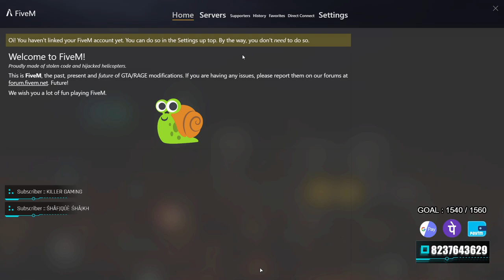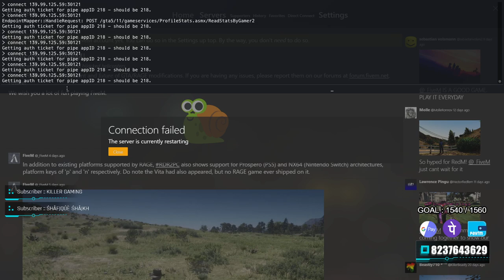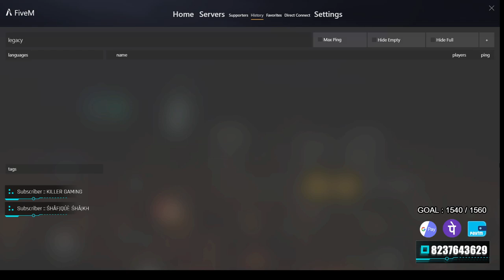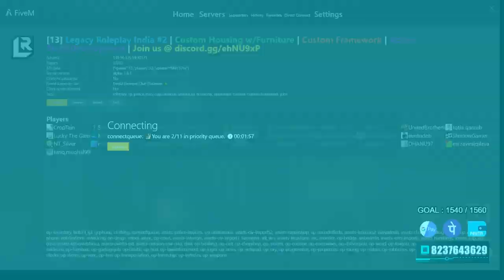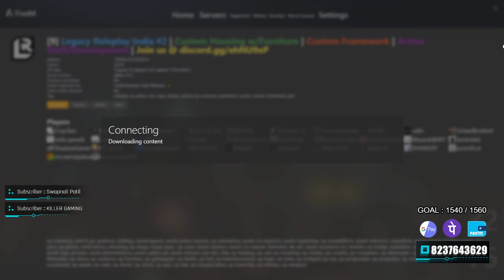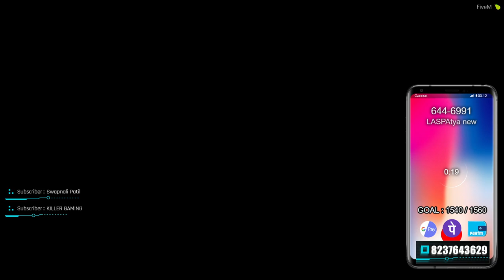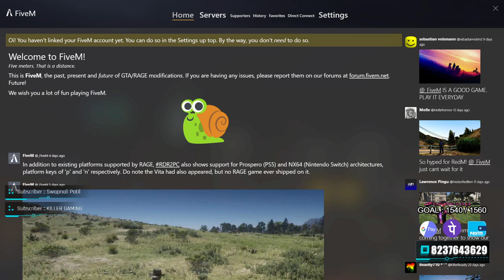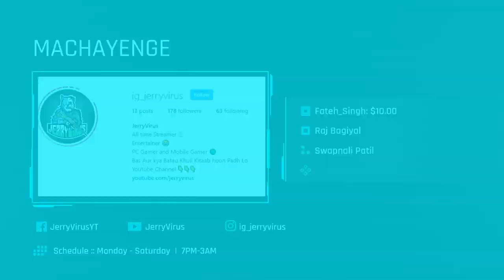1.5K+ OP FAMILY | GTA 5 RP Live | I GOT SMG in HOME ROBBERY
Support Karo Bas Yehi KAAFI HAI :) Not Big youtuber LEkin APP KA PYAR aur Support Chahiye

💰TOP SUPPORTER💸

Fateh Singh                              10 $
KAvTYA VAANAR                 933 ₹
ATHARVA Dharankar           160 ₹
ALPHALATE Gaming           100 ₹
ASHU Gaming                         51 ₹
Satyaprakash Sethy               50 ₹
KillerShubham                        40 ₹
Hell Gaming                            40 ₹
RJ RAZA ALAM SID               20 ₹
Sahil Nijamkar                        20 ₹
NaughtyKingYT                      19 ₹
OM Garje                                 15 ₹
Rohan Sonar                           11 ₹
ANIKET RASAL                      10 ₹
SAMEER Kumar BHOI            5  ₹
NIRANJAN WABLE                 2  ₹
Himashu Jangra                     1 ₹

PROCESSOR : Intel® Core™ i7-8700K Processor (12M Cache, up to 4.70 GHz)
GPU : GeForce RTX™ 2070 ARMOR 8G OC
MOTHERBOARD :Z390 AORUS ELITE
MONITOR : Dell P Series 24" Screen LED-Lit Monitor Black
RAM : 16GB CORSAIR VENGEANCE LPX 3000MHZ
SSD : Kingston SSDNow A400 240GB Internal Solid State Drive
HARD DISK : WD 1TB Purple Surveillance Internal Hard Drive
PSU : Cooler Master MasterWatt 650W
KEYBOARD : 350 rs wala SASTA WALA
MOUSE : 100 rs wala SASTA WALA
HEADSET :HyperX Cloud Stinger Gaming Headset (Black)

MOBILE GAMES : ELGATO HD60 S

►Respect Moderators.